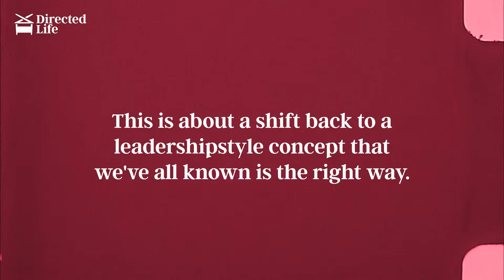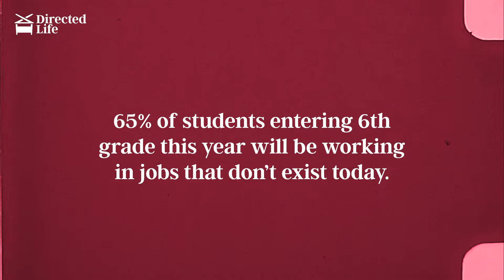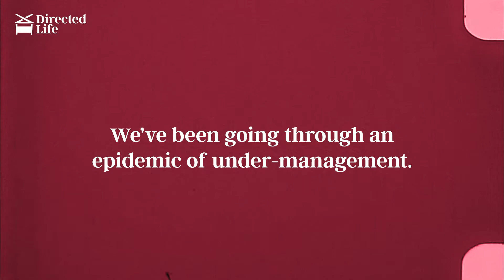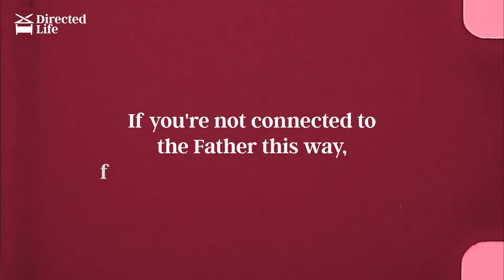Future Proof Your Business by Understanding Gen Z - with Steven Robertson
What’s the future hold for Gen Z?

The world has been changing for a while, but the last two years have turned the business world on its head—and it’s not going back to the way it was.

As leaders, mentors, and Kingdom-builders, it’s VITAL that we adapt to this new landscape if we want to make genuine connections with the people we serve.

We invited Steven Robertson, CEO and Founder of Bold Education, onto our latest episode of Directed Life. He said it best:

“At the end of the day, my heart is to see that we don’t lose an entire generation.”

Main Takeaways:

💎 How to future-proof your business
💎 See the creative value and brilliance of God in Gen Z
💎 Redefine “management” for more success and mentorship opportunities
💎 Once you see a generation differently, you engage them differently

Timecodes:
⏰ 00:00-9:50 | How Steven’s company, Bold Education, is a bridge for Kingdom work
⏰ 9:50-17:37 | Connecting with Gen Z in a meaningful way
⏰ 17:37-33:54 | The story of SOS and changing your “source code”
⏰ 33:54-50:16 | Why it’s so critical to adapt how we lead

Quotes:
💬 “The training we take them through is the key to our success—it's Kingdom-based in the concepts and principles that we use, even though it’s a secular business.” - Steven Robertson
💬 ”The key to my success as a business is understanding the next generation. If I don't understand them, know how to communicate with them, train them, reach them from a marketing perspective, my business doesn't run.” - Steven Robertson
💬 “All this will happen. It’s just a case of how long it will take you to realize it’s going to happen, accept it, and adjust your life accordingly.” - Steven Robertson
💬 ”But at the end of the day, my heart is to see that we don't lose an entire generation.” - Steven Robertson